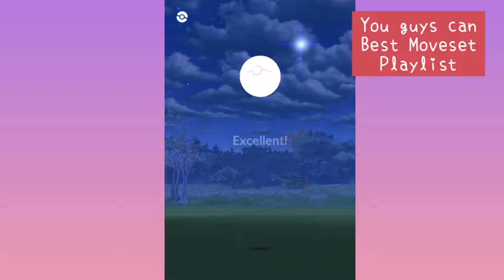Best Moveset Yveltal Pokémon go | Best counter Guide | How to get Yveltal pokemon go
language: HINDI
First Time Yveltal raid Pokémon Go | Best Moveset Yveltal Pokémon go | Best counter Guide
Yveltal pokemon go
best moveset yveltal pokemon go
how to get yveltal pokemon go
pokemon go tricks and tips
MAY 2021
PHONEPE UPI : 3122456@ybl

Healthy gameplay
This game work on map

About this channel:
iphone 6s
ios 14